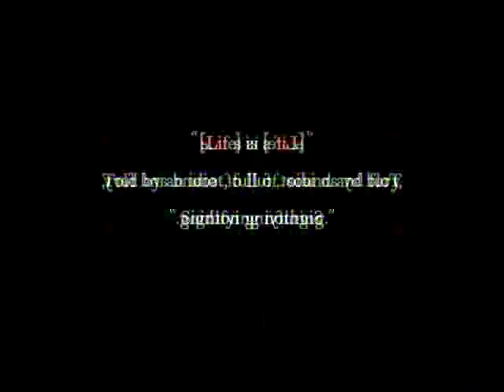15 The Sharpest Tool mp3